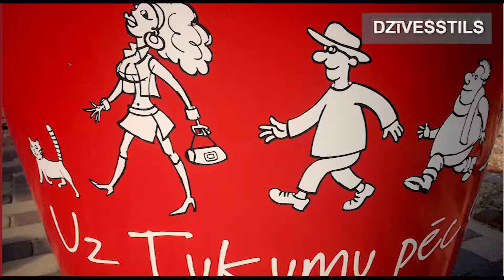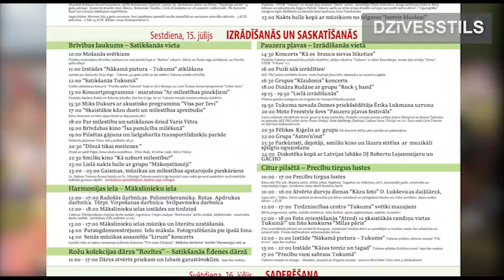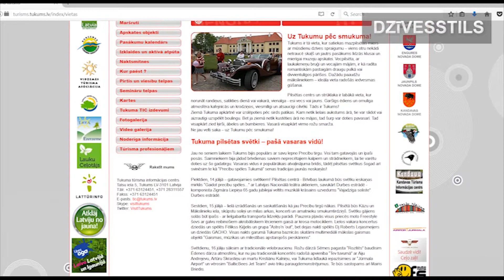Tukuma tūrisma informācijas centrs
Tūrisma informācijas centrs